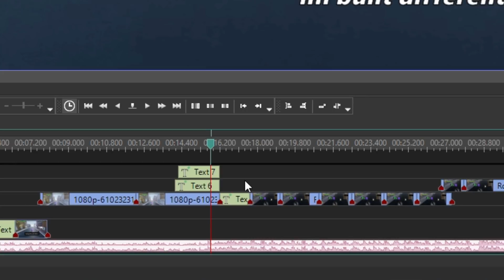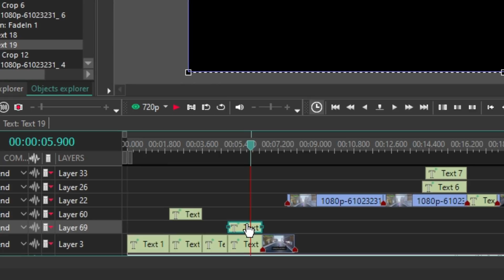[YBA] R O C K E T (literally)